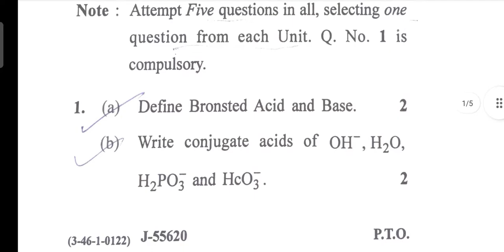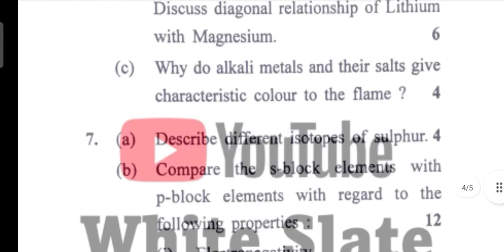GJU Bsc Previous year question paper of Chemistry of Main Group Elements, Theories of Acid and Base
GJUST Previous year question paper of Chemistry of Main Group Elements, Theories of Acid and Base | GJU Previous year question papers | bsc 5th sem chemistry question paper | GJU bsc chemistry previous year question papers 5th semester | MiniBoard